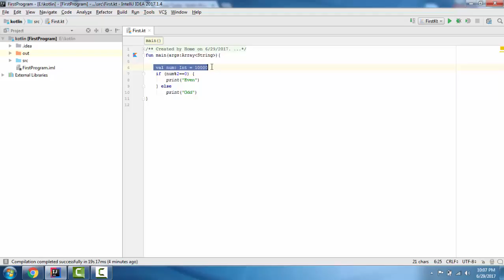kotlin - DataType and Control Flow Statement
in this program we will see how to declare variable and control flow statement